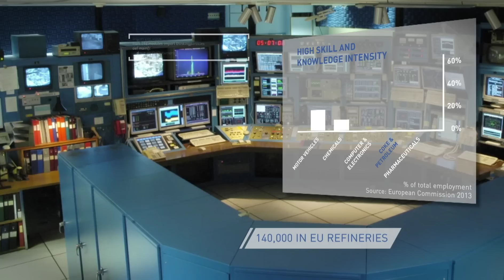Refining products for our everyday life